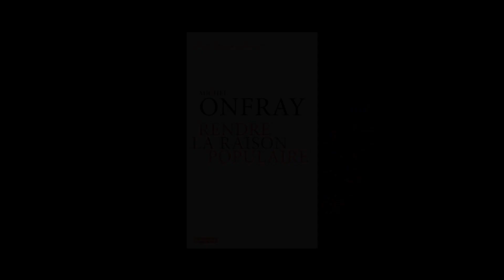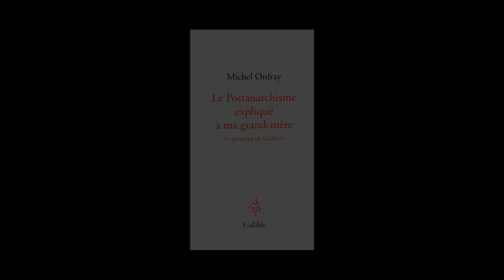Michel Onfray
Michel Onfray vous présente "Rendre la raison populaire" aux éditions Autrement, "Abrégé hédoniste" aux éditions Librio, "Vies et mort d'un dandy" et "Le post-anarchisme expliqué à ma grand-mère" aux éditions Galilée.